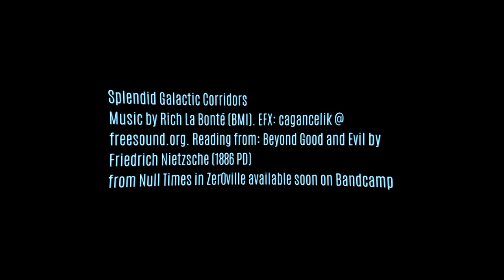Splendid Galactic Corridors (2021) ~ FLAtRich ~ Instrumental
Splendid Galactic Corridors - Music by Rich La Bonté (BMI).
All instruments by Rich La Bonté. Electronic music composed, programmed and edited by Rich La Bonté. EFX: cagancelik @ freesound.org. Reading from: Beyond Good and Evil by Friedrich Nietzsche (1886 PD)

From Null Times in Zer0ville ~ Available now on Bandcamp.